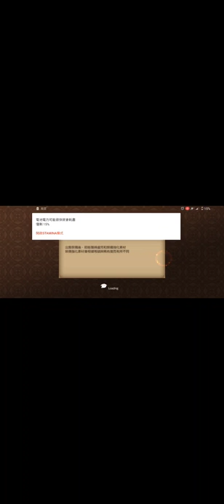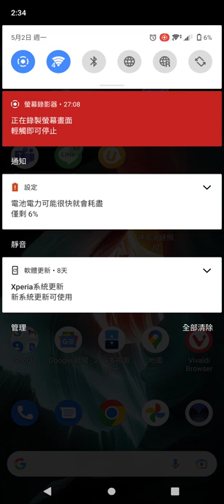蒼之騎士團R20220502 143427